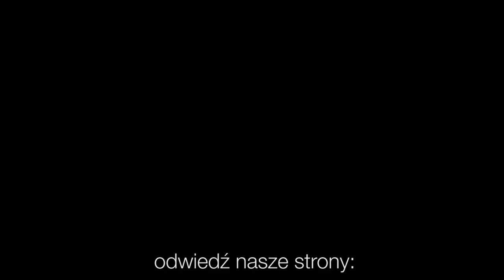Codziennik biblijny, Słowo na dzień 23 września 2020 r.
ks. Adam Malina, parafia ewangelicko-augsburska w Katowicach Szopienicach